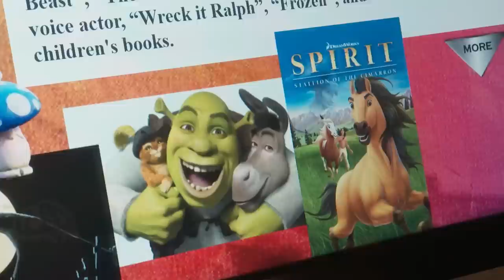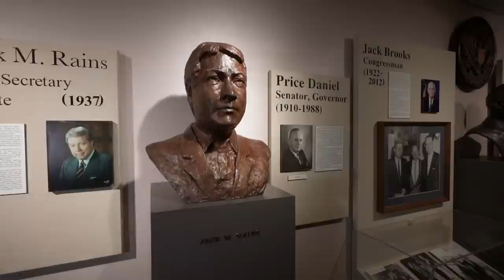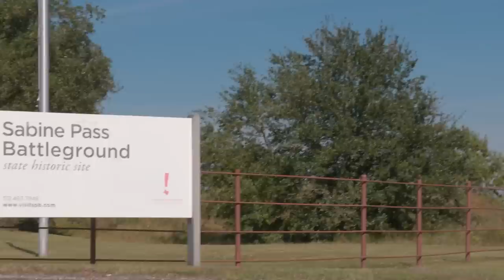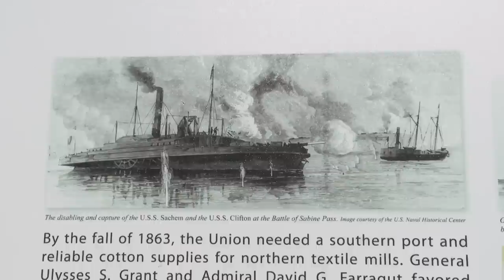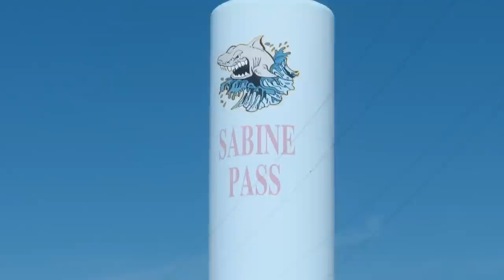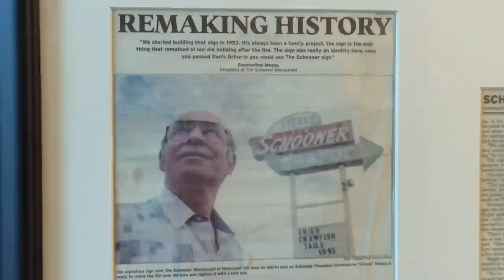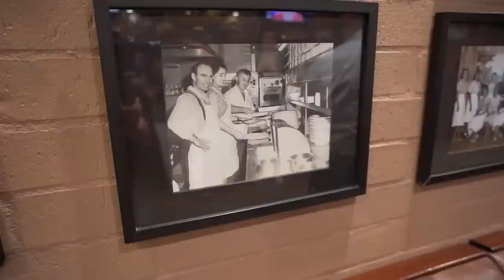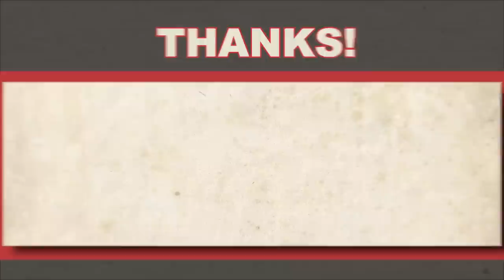Day Trip to Port Arthur ⛴ (FULL EPISODE) S11 E6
This is a day trip in my neck of the woods, the Southeastern border of Texas. It's a gumbo pot of cultures sitting right on the edge of Texas & Louisiana. It may be out of the way, but it's the only way to go for a melting pot of experiences.

The museum in this old bank building covers the town’s history from Jurassic to Janis Joplin. It’s a life-sized textbook, and it’s even got an awesome replica of Janis’s psychedelic Porsche!

This is the site of one of the most significant Civil War battles in Texas, where in 1863, Lt. Dick Dowling and his men fought back an army of Union soldiers 100 times its size at Fort Griffin, preventing Union forces from invading Texas during the war.

This place is just about as Cajun as they come…and you know what that means: BOUDAIN (sausage stuffed with dirty rice). And you can get in just about every form: fried, links, quesadillas, omelets and sandwiches! It’s a truly Southeast Texas experience.

If it swims, they have it. Since 1947, they’ve been serving up all sorts of seafood and Cajun flavors, and everything is made in house. BUT when you visit, you have to get the Sabine Pass Delicacy of barbecue crabs. And don’t be expecting any smoked flavor, these bad boys are all deep fried and all delicious.

Sea Rim is 4000 acres of marshland and 5 miles of beachfront, and it’s one of Texas’s most remote state parks. It’s a beautiful spot of land to slow down and enjoy the coast, or you can do one of my favorite childhood activities: crabbing.